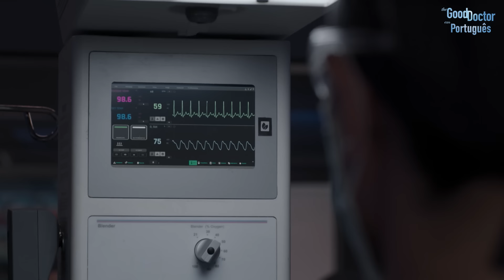Glassman teme falhar novamente | Episódio 7 | Temporada 5 | The Good Doctor em Português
A ex-mulher de Glassman tenta convencê-lo a operar o marido, apesar do risco. Mas, ele se recusa, porque se a operação falhar, se sentirá responsável pelo sofrimento dela mais uma vez. Por outro lado, Shaun confronta Lea por excluir as críticas negativas contra ele.

Não perca todos os episódios de The Good Doctor toda segunda no Sony Channel!

The Good Doctor:
Shaun Murphy (Freddie Highmore) é um jovem cirurgião com autismo e síndrome de savant que trabalha na unidade cirúrgica de um prestigioso hospital. Dr Shaun usa seus dons extraordinários para salvar vidas e pensar soluções de um jeito bem diferente dos outros residentes.